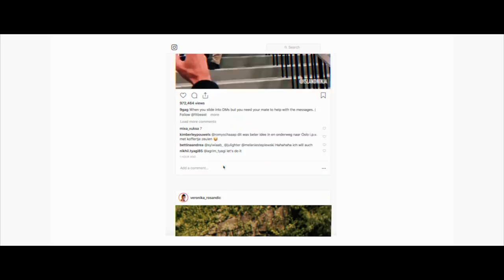Lost in Indonesia | Joshua Cirjak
Earlier this year, I decided to travel to Indonesia with a Singaporean photographer I had met through Instagram. The goal of this trip was to explore the more hidden gems that Indonesia has to offer. With only 5 days in Indonesia, we managed to do some crazy things. Like explore Komodo Islands, visit pink beach, film a music festival, go cliff jumping with locals, feed monkeys etc. As a person that travels a lot, I tend to fall in love with places I visit, but Indonesia is on a whole other level. It's hard to describe the feeling you get when you visit Indonesia, but you simply have to go to see for yourself! I hope you enjoyed this video and it makes you feel as if you've visited Indonesia too :))

Make sure to follow the adventure on Instagram